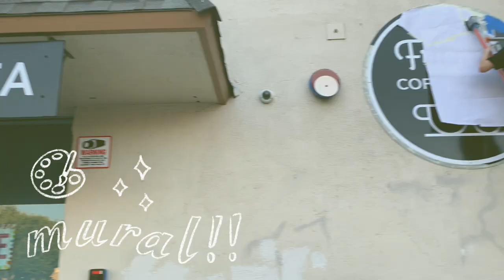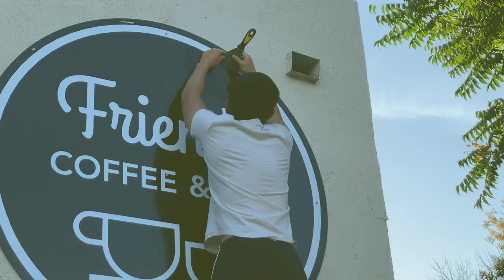Ani Zhang's Eagle Service Project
Ani Zhang's Eagle Service Project: Beautifying FCSN

About:
This two-part beautification project entailed scrubbing & cleaning 100+ tables and chairs, and painting a mural on the front of Friend's Coffee & Tea, associated with the beneficiary, Friends of Children With Special Needs (FCSN), a support network organization for neurodivergent individuals and their families. All activities followed local health restrictions in response to COVID-19.

Support local scouting!

Edited by: Ani Zhang
Music: "Magic In The Hamptons" - Social House ft. Lil Yachty